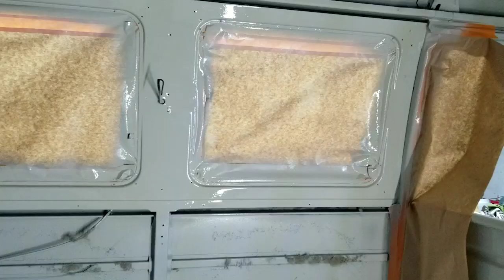VW bus Restoration - spray Painting- interior - gas tank painting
vw Rare volkswagen repair auto paint Use this link to buy anything on amazon and you will help this channel at no cost to you